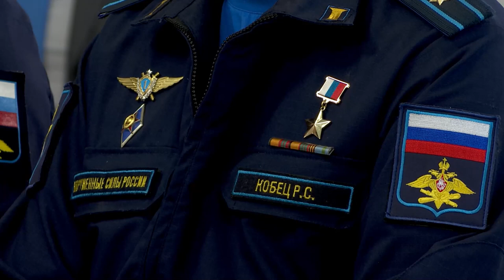Олег Кожемяко наградил приморских военных летчиков – участников спецоперации.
Губернатор Приморья Олег Кожемяко в канун Дня России вручил жителям края награды за достижения в различных областях жизни.